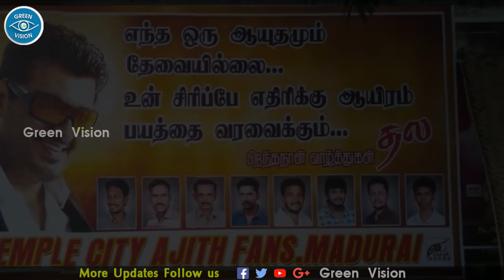Thala Fans Mass Record | Thala Birthday Special | Thala Birthday Celebration Begins | NKP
தல-யின் பிறந்தநாள் ஸ்பெஷல் …. ரசிகர்கள் மாஸான சாதனை

GREEN VISION CHANNEL DOESN'T SUPPORT PIRACY